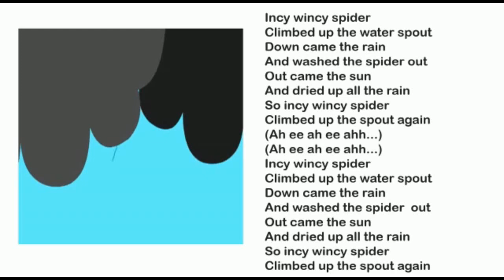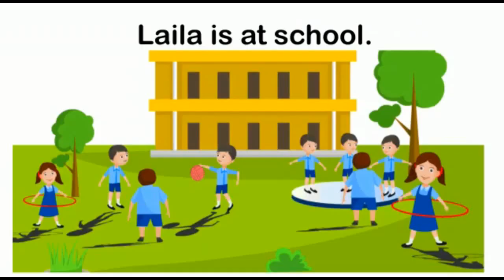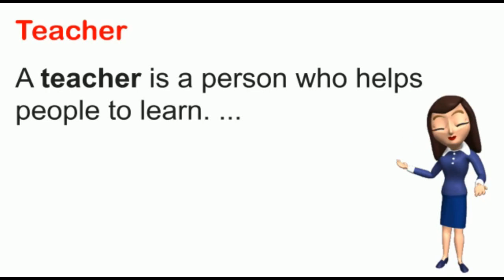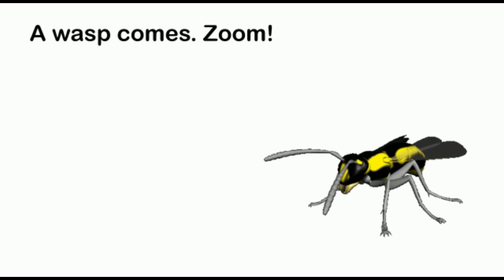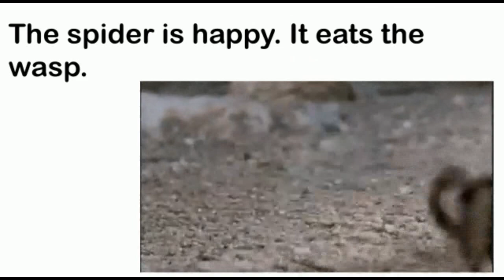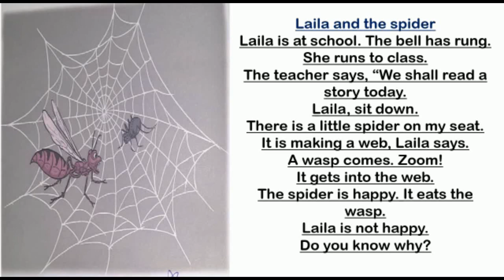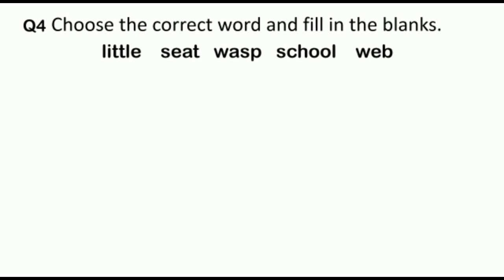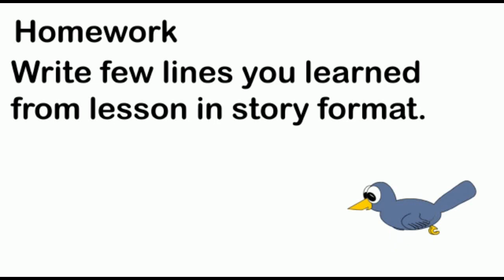Standard: II , Subject: English , Topic: Laila and the Spider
This Video is Presented by Mrs Sayyed Rukshaar,
explaining the topic ' Laila and the spider'.